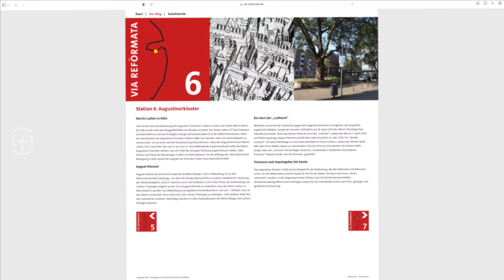Adventskalender 2021: 11. Türchen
Das Kölner Augustinerkloster lag im Mittelalter nur wenige Häuserblöcke von der Antoniterkirche entfernt und ist die sechste Station der VIA REFORMATA. An dem Ort, an dem heute unter anderem ein Hotel, ein Supermarkt und ein Parkhaus stehen, lebte im 16. Jahrhundert ein Augustiner-Eremiten-Orden.

Dieser hielt alle drei Jahre ein Generalkapitel ab. Um an einer solchen Versammlung teilzunehmen, reiste im Jahr 1512 der Augustinermönch Martin Luther nach Köln. Die vom 8. bis zum 12. Mai stattfindende Zusammenkunft sollte die Kölner Augustiner-Eremiten stärken, die sich 1509 dieser strengen Richtung ihres Ordens angeschlossen hatten.

Über Verlauf und Inhalt der Beratungen des Generalkapitels in Köln ist leider nichts mehr bekannt. Doch wurde Köln so zu einer Lutherstadt, auch wenn Martin Luther zu dieser Zeit noch nicht als Reformator in Erscheinung getreten war. Für die Anfänge der reformatorischen Bewegung in Köln spielte der Augustiner-Eremiten-Orden eine wichtige Rolle.